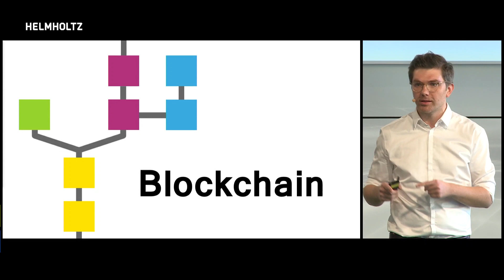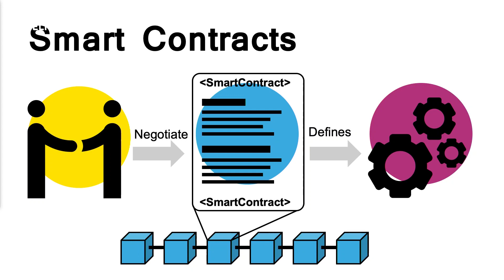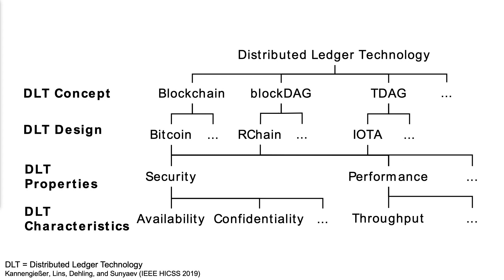Ali Sunyaev: The Future is Digital: The Transformative Value of Blockchain for Science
Helmholtz Horizons 2018

“The Future is Digital: The Transformative Value of Blockchain for Science”

His Work
Ali Sunyaev’s research focuses on reliable and purposeful information systems within the scope of critical infrastructures, digital health, cloud computing services, information security solutions, and auditing/certification of IT. Sunyaev is interested in future digital systems as well as their dependability and application in real-world settings. His scientific work accounts for the multifaceted use contexts of digital technologies with research on human behavior affecting IT applications and vice versa. His current research works focus on trustworthy critical information infrastructures as a key enabler for digital health.

About Ali
Ali Sunyaev is Professor for Applied Computer Science at the Karlsruher Institut für Technologie (KIT). Before joining KIT, he was Professor at the University of Kassel and the University of Cologne. He received his PhD in Information Systems in 2010 and his master`s degree (diploma) in Computer Science in 2005 from the Technische Universität München (TUM). Ali was a visiting faculty member at Harvard University and Keldysh Institute of Applied Mathematics (Russian Academy of Sciences).

Our society is facing major challenges but also huge opportunities. We at Helmholtz combine cutting-edge research and outstanding technology in order to meet these challenges to shape a better future. The Helmholtz Horizons Symposium 2018, hosted by the President of the Association, highlights scientific breakthroughs of Helmholtz’s established researchers, showcases our talented early career researchers, and gives a platform to the entrepreneurs and innovators, who ensure that our research has societal impact. This year’s overarching theme is 'The Digital (R)Evolution in Science'.

Video production: BIOCOM